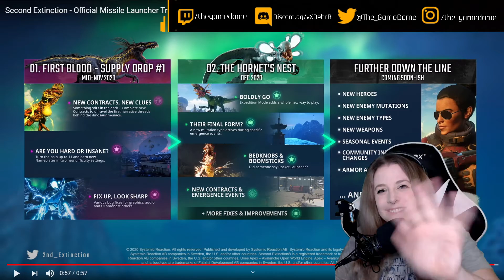My reaction to the Second Extinction Official Missile Launcher Trailer | GAMEDAME REACTS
Second Extinction is an intense 3 player online co-op FPS, where you work as a team to take down large groups of savage mutated dinosaurs. Fight through a maelstrom of bullets, bombs, teeth, claws, and gore, it's up to you to reclaim Earth! Coming Soon. Systemic Reaction.